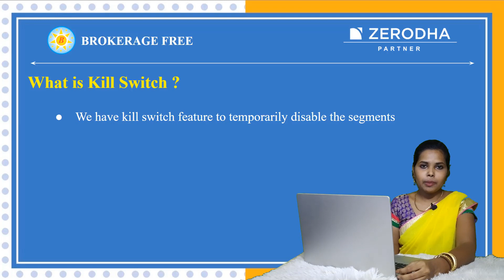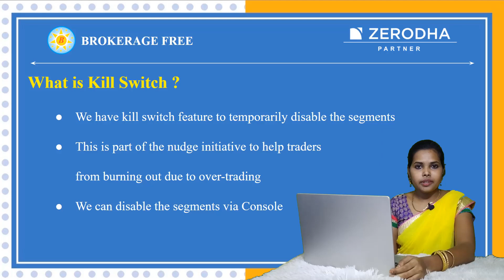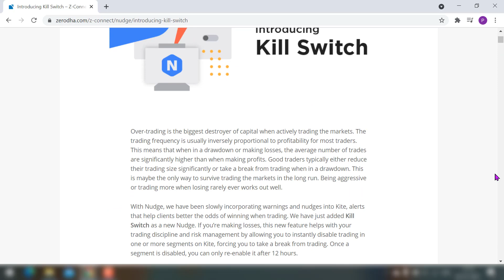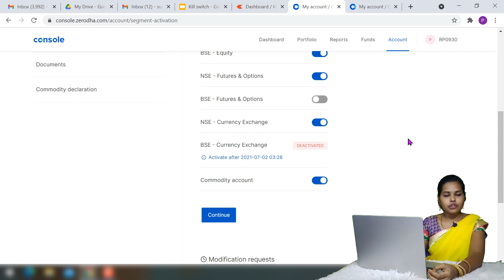Zerodha New Feature Update July 2021 - Kill Switch முழு விளக்கங்கள் !!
Zerodha New Feature Update  - Kill Switch முழு விளக்கங்கள் !!

What is Kill Switch ?

We have kill switch feature to temporarily disable the segments
This is part of the nudge initiative to help traders
from burning out due to over-trading
We can disable the segments via Console

Points to Know :

We can disable the segments in 5 minutes
Once disabled, you will be able to enable it back in 12 hours using the same option
The AMC applicable to your demat account
If segment is disabled, Your GTT, SIP, Basket orders
are get rejected
All orders should be cancelled